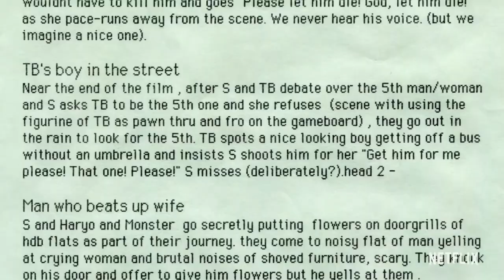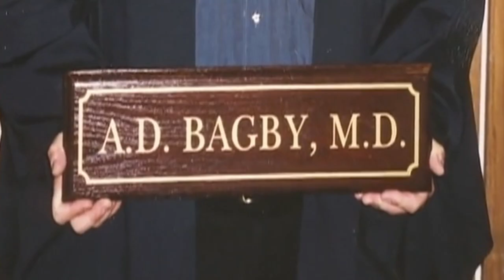10 DOCUMENTARIES I CAN'T STOP THINKING ABOUT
0:00 – 1:21 intro
1:22 – 3:00 Icarus (2017)
3:01 – 4:22 The Amazing Jonathan Documentary (2019)
4:23 – 5:32 – Shirkers  (2018)
5:33 – 7:14 My Scientology Movie (2015)
7:15 – 8:28 Dick Johnson Is Dead (2020)
8:29 – 9:50 Minding The Gap (2018)
9:51 – 10:48 Assassins (2020)
10:49 – 12:17 Some Kind of Heaven (2020)
12:18 – 13:01 Jesus Camp (2006)
13:02 – 15:08 Dear Zachary (2008)
15:09 – 16:06 wrap up/end